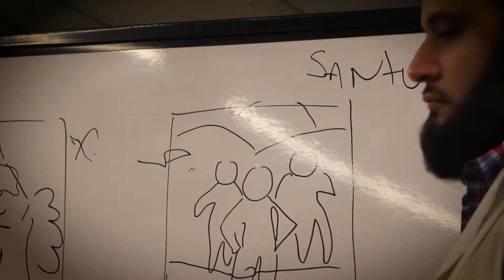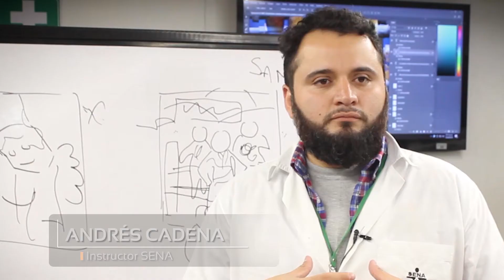Afiche ganador Páramo de Santurbán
El afiche diseñado con la técnica de colasch, por el centro de mantenimiento integral, representó al SENA en la campaña liderada por la ONU "Naturaleza para el agua 2018", donde quedó como uno de los dos ganadores que participó de la iniciativa vinculada al día mundial del agua.
(Nota 2 de SENA TV 13)